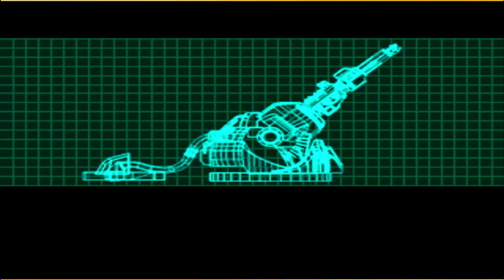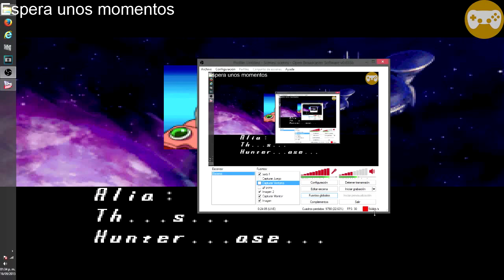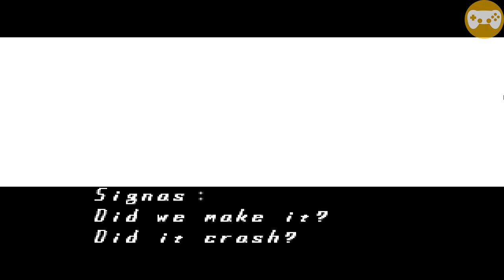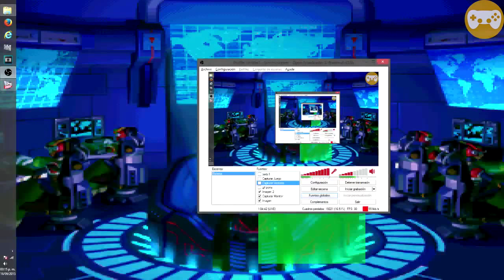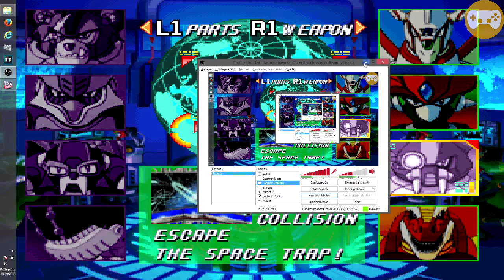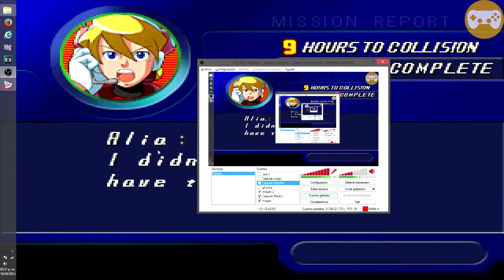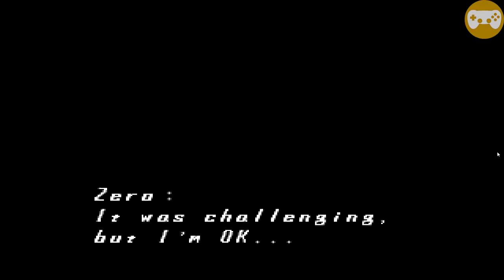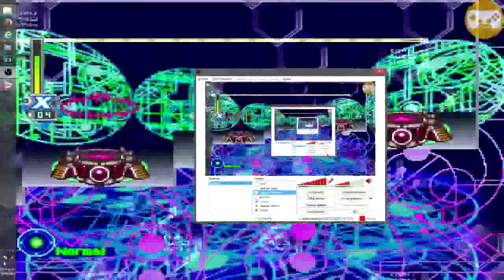STREAM EN VIVO | MEGAMAN X5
EpsilonGames
o EpsilonGamez XD como lo escribas